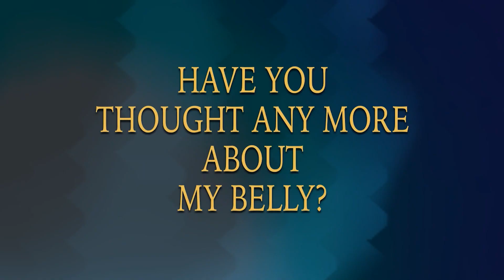I Show You My Belly Redux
I Show You My Belly,  a strange music video redux excerpt from the nearby past. All sound & weirdness by pattisonic and Brain Food BBQ. 🧠